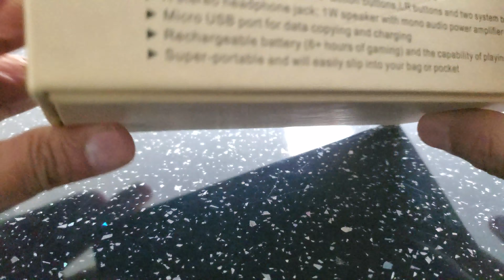GKD350H Metal V2 by Gamecase unboxing video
Quick unboxing of GKD350H Metal V2 by Gamecase unboxing video